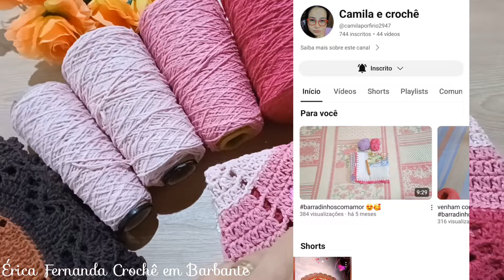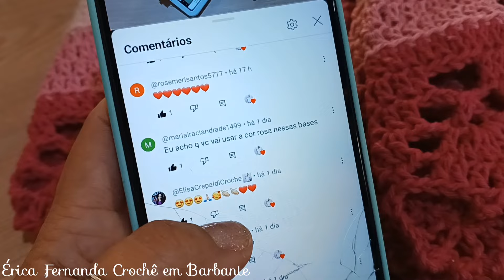✅️ GANHE MUITO COM ESSE MODELO 💰